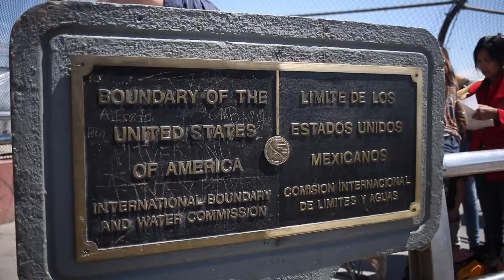Reps. Rice-Underwood Recap: El Paso Portion, April 2019 Site Visits